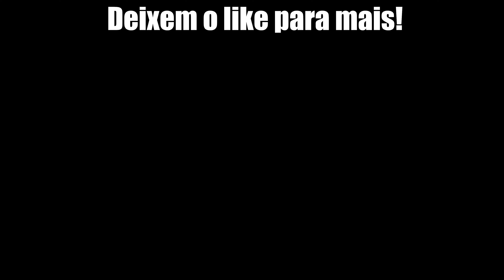1 KILL = 1 PEÇA DE ROUPA!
Partilhem este vídeo ao máximo para chegarmos às tendências.
RUMO ÀS TENDÊNCIAS!!!

Queres oferecer um miminho a alguém com preços acessíveis e com uma ótima qualidade?
-Então passa pelo instagram abaixo!

Espero que tenhas gostado do vídeo, obrigado pelo apoio constante !!